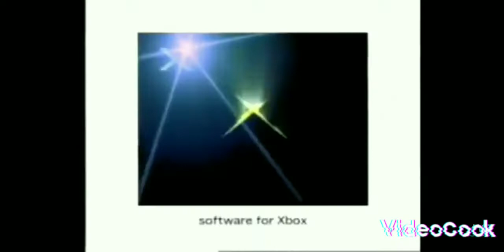Xbox Logo History 2001-2022 Updated